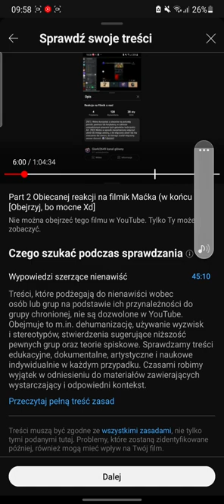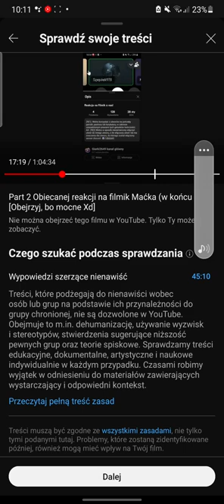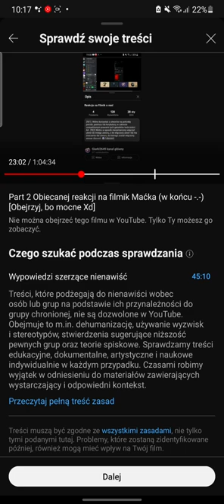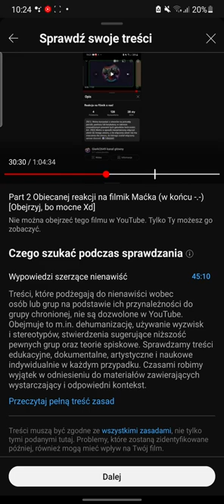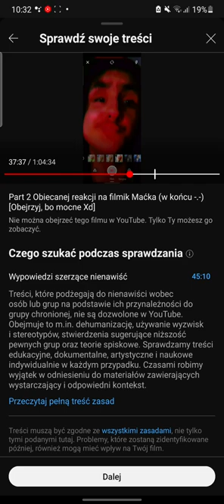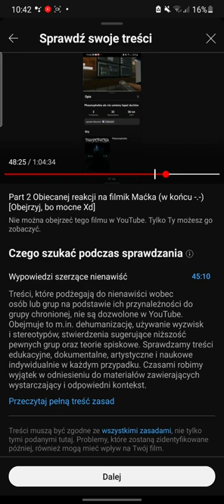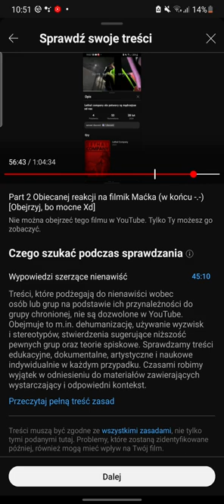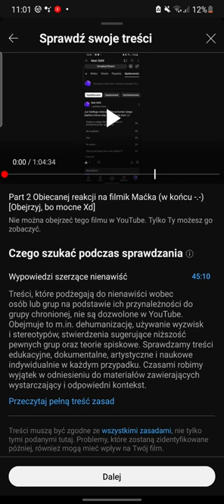(REUPLOAD) Cz.2 reakcji na film Maćka [Oglądaj bo mocne Xd] + Opis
To jest reupload mojej reakcji na jego 4 filmy dokładnie, i wyrażałem sobie swoją opinię na ich temat i wgl wiele się działo, szkoda tylko, że YT są fajni a ten głupi system który ustawili usunął bo 3 gnoji zgłosiło oryginał:(.   albo sam yt to zrobił nwm :|

W każdym razie do zobaczenia do następnych postów, odcinków info (bo te też są ważne), i elo.

Ps. zapomniałem pokazać treści w Google "co to hipokryta", bo ta szmata wymyśliła/ubzdurała sobie we łbie takie coś, więc ją najbardziej zdisowałem, że wszystkich, którzy są disowani przeze mnie (ale to zawsze się może zmienić i nie tylko to może się zmienić(jak jesteś długo, bardzo długo albo od początku, to wiesz jak to jest, nie?)).